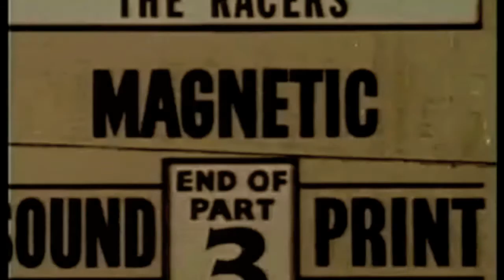PALLOT NUN T'ACCORDA' ! FAI CAGA' !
La Prospettiva - Vuoto - live @ E.I.V. Home - Pesaro - 16/02/2012
Sottoterra Evening.Rehearsal Room Show.
Astpai+Brackets Closed+La Prospettiva.
40 People in a tight room+Italian HC = Ceiling Diving.